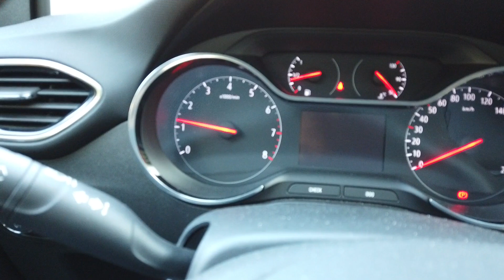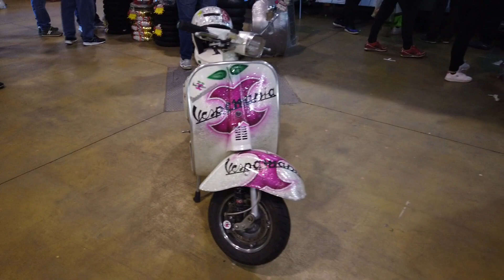Expo Auto Moto Bici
Malpensa Fiere, Busto Arsizio